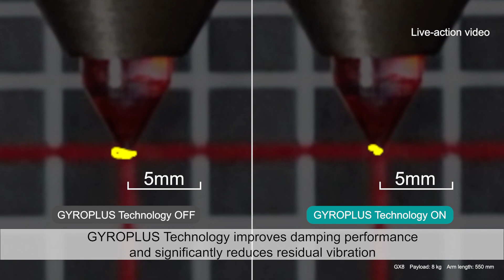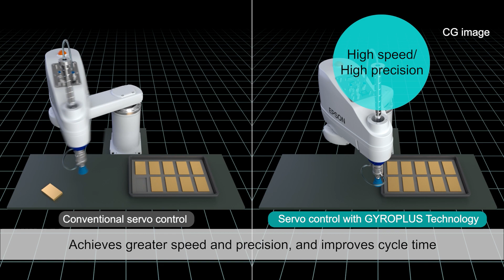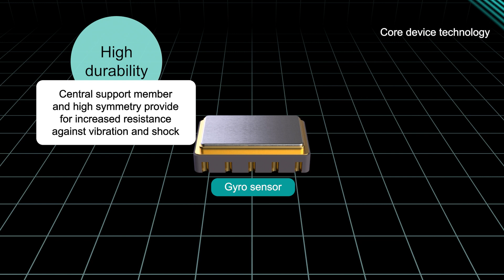Epson Robots: GYROPLUS Technology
Engineered for high-speed, high-precision applications, Epson robots feature GYROPLUS Technology, an innovative form of robot control that incorporates a gyro sensor to deliver better performance by reducing residual vibration.